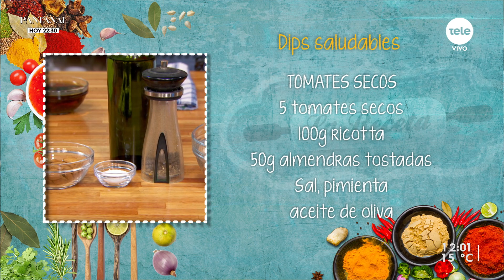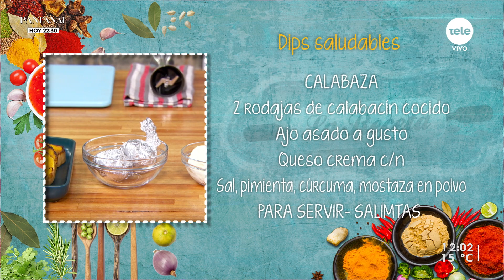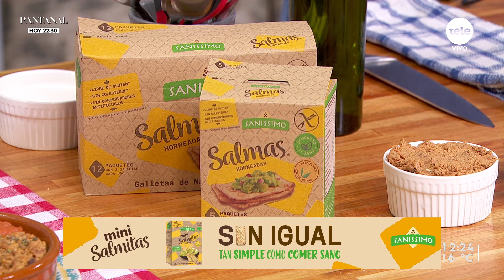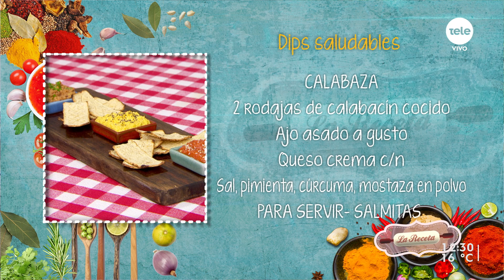Dips saludables y vegetarianos